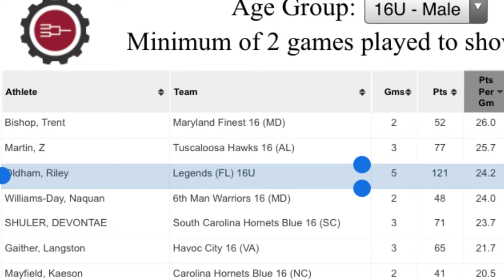Riley Oldham - 9th Grader dominates 10th grade AAU!!!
Follow Hoop Brothers on Twitter: @HoopBrothers
Follow Hoop Brothers on Instagram: @HoopBrothers